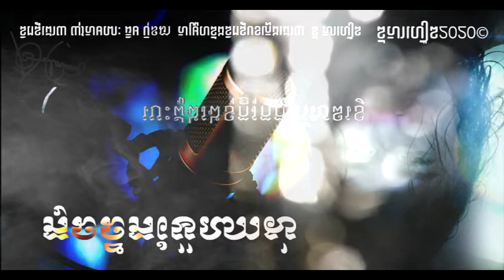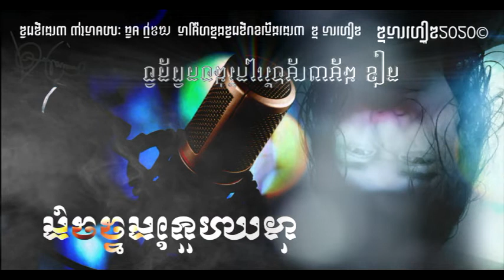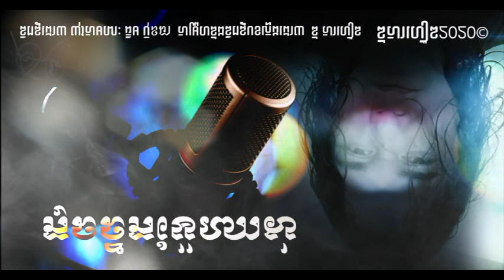នឹកម្តាយណាស់ Missing My Mother | នី សាលឿន Ny Saloeun